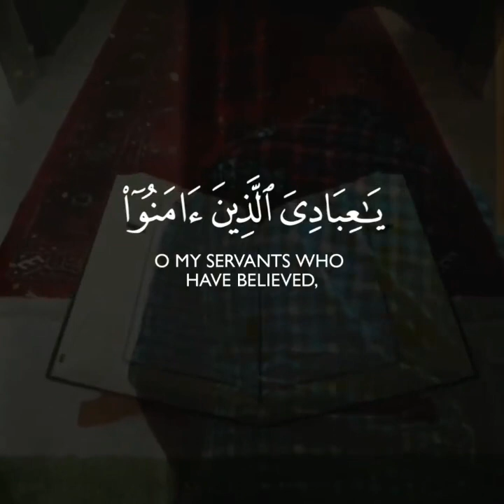تلاوات هادئة تريح الاعصاب تلاوات تلاوات جميلة قرآن هاديء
تطبيق استماع وتحميل تلاوات خاشعة منوعة لجميع القرآء
حمل التطبيق من هنا ⬇️⬇️⬇️⬇️

تحميل تطبيق القارئ إسلام صبحي
تحميل تطبيق القارئ ياسر الدوسري
تحميل تطبيق القارئ أبوبكر الشاطري

تلاوة خاشعة قديمة,
تلاوات خاشعة فيس بوك,
تلاوات خاشعة عراقية,
تلاوات خاشعة طويلة,
تلاوة خاشعة طفل صغير,
تلاوة اطفال خاشعة,
تلاوة خاشعة طويلة,
تلاوة خاشعة صباحية,
تلاوة خاشعة صلاة الفجر,
سورة ص تلاوة خاشعة,
تلاوة خاشعة شريم,
تلاوة خاشعة رقية شرعية,
تلاوات خاشعة سورة البقرة,
تلاوة خاشعة راحة نفسية,
تلاوات خاشعة جدا,
تلاوه خاشعه جدا تبكي القلوب المتحجره,
تلاوه خاشعه جدا,
تلاوة خاشعة جزء عم,
تلاوه خاشعه جدا اسلام صبحي,
تلاوات خاشعة تريح القلب,
تلاوات خاشعة تي في قران,
تلاوات خاشعة تبكي mp3,
تلاوات خاشعة تبكي,
تلاوات خاشعة تهز القلوب,
تلاوات خاشعة تويتر,
تلاوات خاشعة تحميل,
تلاوات خاشعة بصوت جميل,
تلاوات خاشعة بدون حقوق,
تلاوات خاشعة بدون اعلانات,
تلاوات خاشعة بجودة عالية,
تلاوات خاشعة بدون نت,